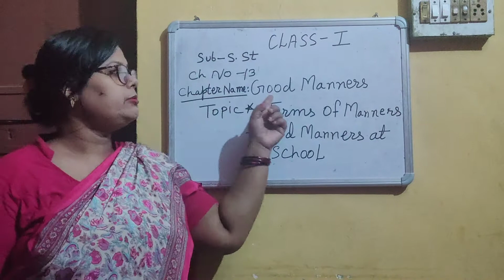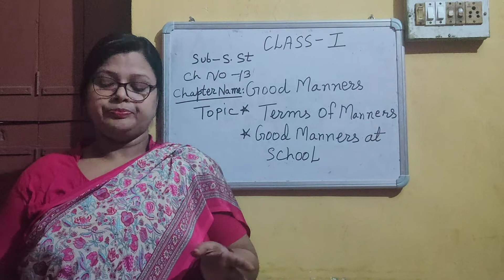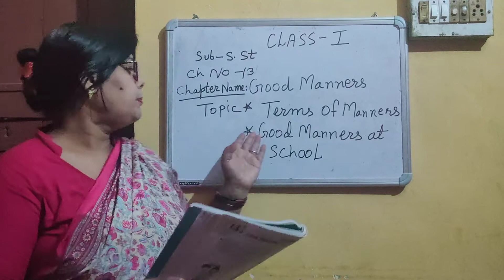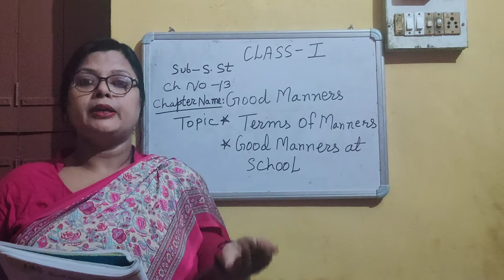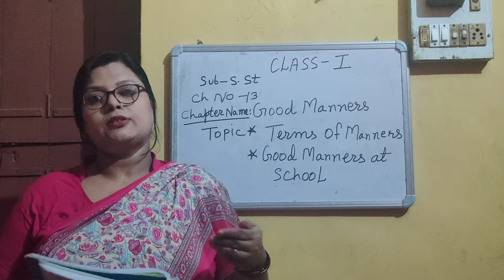Class 1 S.St Chapter 13 (Good Manners)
Class - 1, Subject - S.St
Chapter - 13 (Good Manners)
R.K.V.V.M.